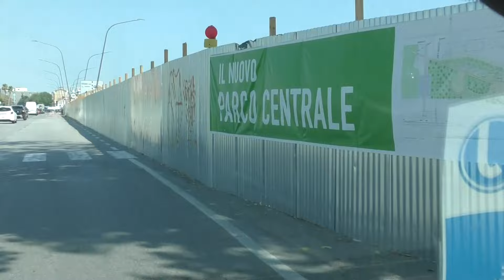Pescara. Troppi pochi parcheggi in centro città: commercio a rischio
| SUPER J | Pescara. Troppi pochi parcheggi in centro città: commercio a rischio

Contatti Redazione:
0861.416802